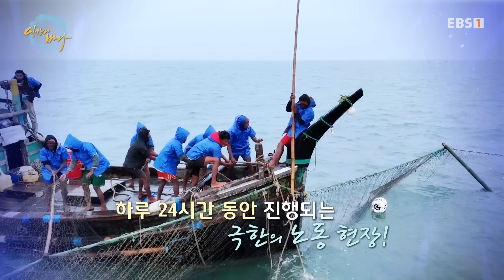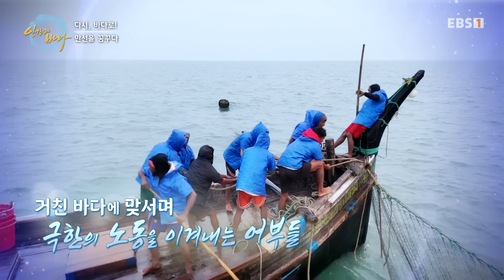[Full] 인간과 바다 - 극한직업, 벵골만의 어부들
벵골만에 접한 방글라데시
24시간 동안 쉴 새 없는 극한의 고기잡이!

서남아시아에 자리 잡은 방글라데시. ‘벵골의 땅’이라는 뜻으로, 세계에서 인구밀도가 높은 나라 중 하나다. 벵골만에 접해 있는 남부는 천혜의 어장이다. 그중에서도 콕스바자르(Cox's Bazar)는 세계에서 가장 긴 해변을 간직한 곳으로, 방글라데시 관광의 수도라 불릴 정도로 현지인들이 많이 찾는 최고의 휴양지. 전통적으로 유명한 어항이기도 한 콕스바자르 해변 한쪽으로는 생생한 바다의 삶이 펼쳐지고 있다. 수많은 어선이 바다를 오가고, 바다에서 들어온 어선에서 사람들이 바삐 물고기를 옮기는데. 바로 인근 덕장으로 가는 것들이다.

콕스바자르에서 차로 20분 거리에 있는 나지레르테크(Naziratak)에는 방글라데시에서 가장 큰 규모의 덕장이 있다. 현지에서 ‘슈키 마치(shutki maach)’라 불리는 말린 생선은 이 지역의 특산물. 벵골만에서 잡히는 다양한 물고기들이 이곳에서 건조되어 방글라데시 전역과 인도, 파키스탄, 미얀마 등으로 팔린다.

작은 어촌 마을, 나지레르테크(Naziratak)는 치열하게 살아가는 바닷가 사람들의 이야기가 그려지는 곳이다. 11월까지 이어진 금어기와 사이클론이 끝나는 12월부터 본격적으로 조업 활동에 나가는 이곳의 어부들. 10여 명이 함께 바다로 나가는데, 보통 그믐과 보름을 전후해 7일간 작업을 한다. 잡는 방법은 우리네 정치망어업처럼 바다 한 곳에 그물을 쳐 놓고 고기를 잡는다. 선주가 가지고 있는 9개의 그물을 옮겨 다니며 고기를 잡는데, 하루 24시간 동안 이들은 배 위에서 2시간씩 쉬며, 그물 올리는 작업을 무한 반복한다.

이 고깃배의 막내인 지하르. 18세 어린 나이지만 돌아가신 아버지를 대신해 일찍 가장이 되어 어머니와 어린 동생 둘을 돌보고 있다. 거친 바다 위에서 생활이 아직 힘들지만, 다섯 가족의 생계를 위해 오늘도 만선을 꿈꾸며 바다로 나간다.
고된 삶 속에서도 웃음을 잃지 않는 방글라데시의 어부들 이야기